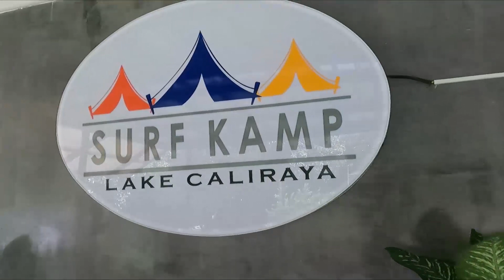SURF KAMP LAKE CALIRAYA مخيم